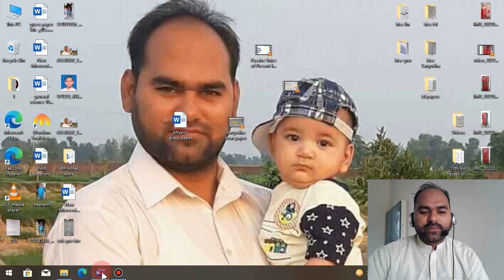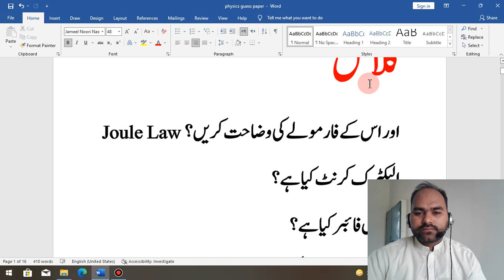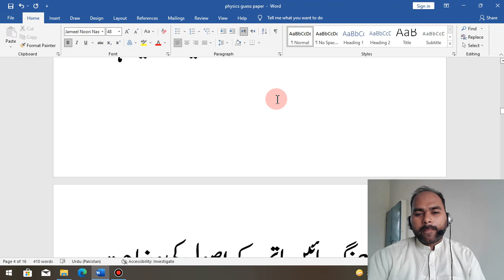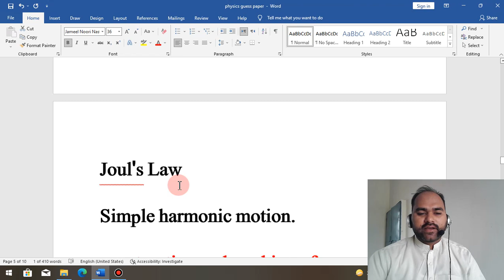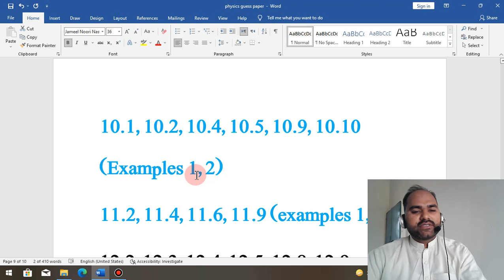PHYSICS Guess Paper for 10th Class, 10th Physics Guess paper for Matric Students,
PHYSICS Guess Paper for 10th Class,
10th Physics Guess paper for Matric Students,
guess paper of physics for 10th class,
10th class physics guess paper,
2022 physics guess paper,
physics ka original guess paper,
easy guess paper of physics,
physics wala guess paper,
فزکس کا گیس پیپر،
فزکس گیس پیپر،
گیس پیپر فزکس